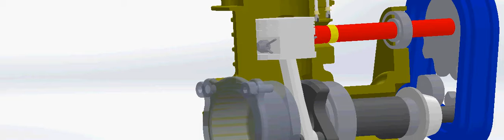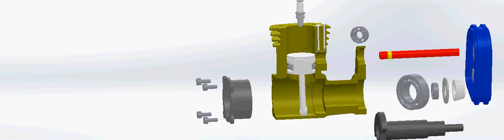2 STROKE ENGvetsiINE